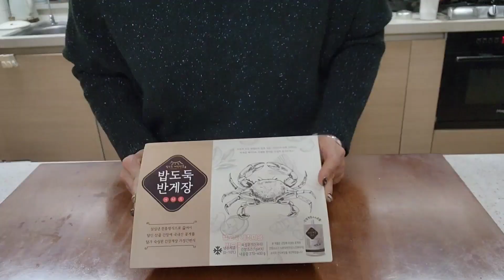🌻밥도둑 반게장 하나로 밥두공기 순삭.꽃게따로.간장소스따로.간장게장을 신선하고 맛있게 먹는 가장 쉬운 방법!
맛있는...간장게장을 찾으시나요?
간장양념이 정말 맛있고 꽃게살은  쫀득하고 부드럽고 알까지 꽉찬...
맛있는 밥도둑 게장마을 밥도둑 반게장을 소개합니다.